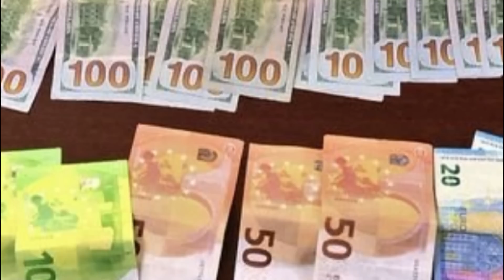ሓደሽቲ ዜናታት ትግርኛ tigrigna breaking news august 6 2022